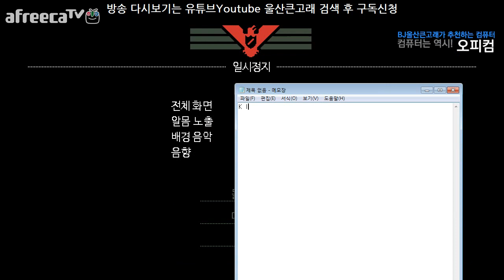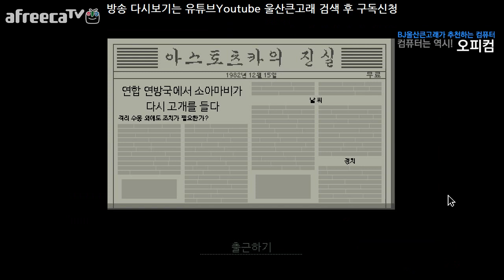페이퍼플리즈 여권심사게임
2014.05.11 일요일 스팀게임 실황방송

영상 재미있게 시청하셨다면 좋아요(따봉)과 구독 잊지 말아주세요!!
댓글로 소중한 의견과 따뜻한 응원의 한마디, 꼭 남겨 주세요:)

*지금 보고 계신 동영상의 재생목록은 아래 링크를 클릭해주세요!